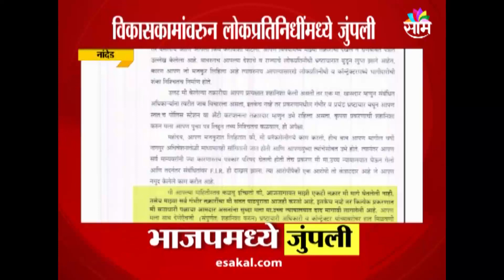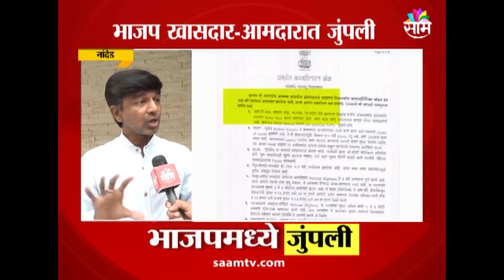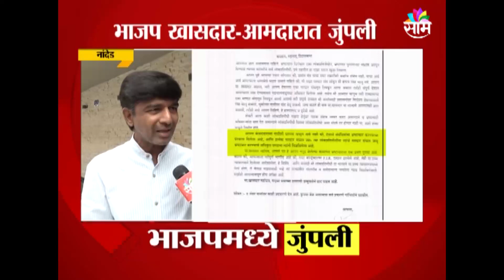भाजपच्या लोकप्रतिनिधींमध्ये लेटर वॉर